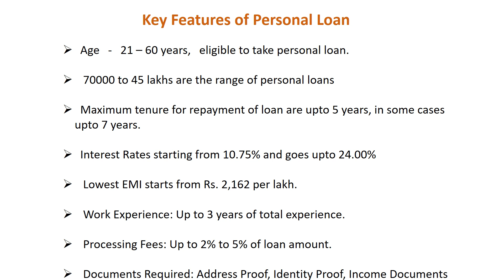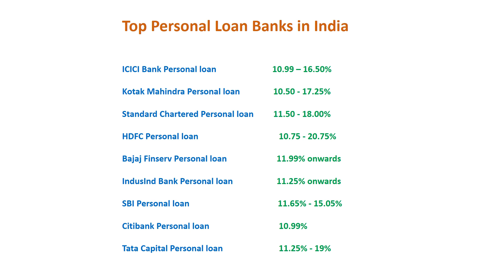2 நிமிடத்தில் 40 லட்சம் வரை லோன் வாங்குவது எப்படி? Personal Loan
2 நிமிடத்தில் 40 லட்சம் வரை லோன் வாங்குவது எப்படி?